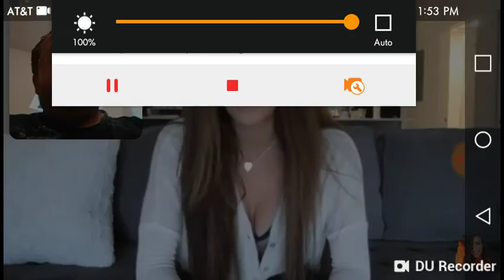Taylor Alesia - Who I've Been Dating - DTMP Fast Review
DTMP Wrestling Talk , YouTube & World Drama, Fast Music Reviews

Thanks